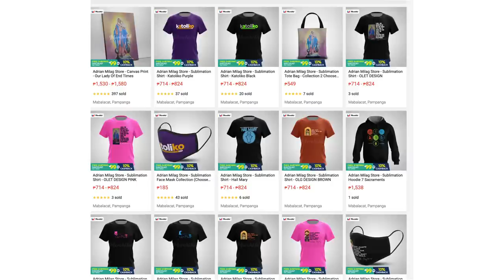United Methodist Pastor's Conversion to Catholicism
We thank God today for the opportunity to hear this very powerful conversion story

I know many of you are looking forward to this interview so I won't make it long and I will introduce our guest for today!

Our guest for today is a former methodist pastor now a very proud catholic! FormerMethodistPastor conversionstory ShanePage methodistchurch Rosary Faith MarianDevotion CatholicFaith KAFAITH AdrianMilagTV ProudKatoliko

ask 4 favors:
4. Comment or Leave a message.

GIVING

✅UNIONBANK:
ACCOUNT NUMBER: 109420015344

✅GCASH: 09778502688